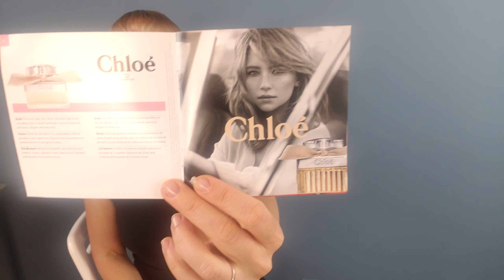Коробочка с МИНИАТЮРКАМИ | Ms_Perfume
В сегодняшнем видео:
1. Sì Passione Giorgio Armani
2. La Vie est Belle en Rose Lancome
3. Toy 2 Moschino
4. Chloe Eau de Parfum Chloé
5. Pure Musc For Her Narciso Rodriguez
6. Daisy Love Marc Jacobs
7. Scandal Jean Paul Gaultier

я на fragrantica.ru:
Tais17